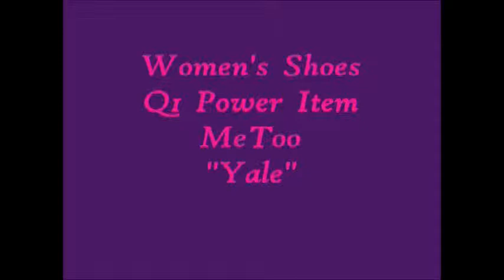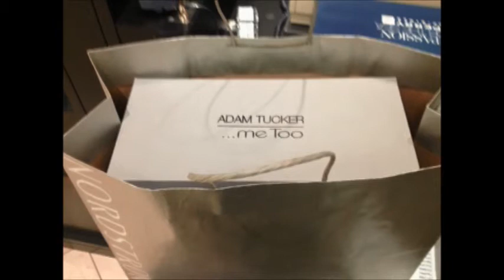Nordstrom Yale2.0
Q1 Power Item